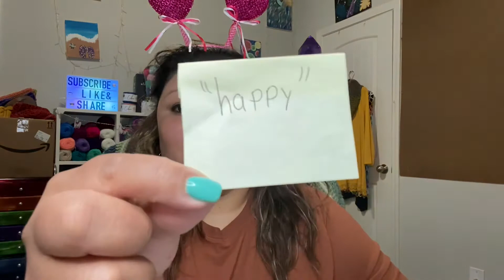‘A hook set for you A hook set for me’!!!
Ends March 15th and each channel will pick their Semi-Finalist on March 16th and Jeannie will choose the Final Winners on March 17th. (1 Subscriber and 1 Podcaster)

In order to be eligible and participate in this giveaway you must:
**Like this video, comment on this video using the Key Word in this Video
**Open Worldwide except where prohibited
**Any winner outside the US will be responsible for any taxes, duties or fees where applicable.
**One comment only per subscriber on this video and other videos.
**You must follow and abide by the YouTube Community Guidelines.

Good luck everyone and let us have fun as we Celebrate together.